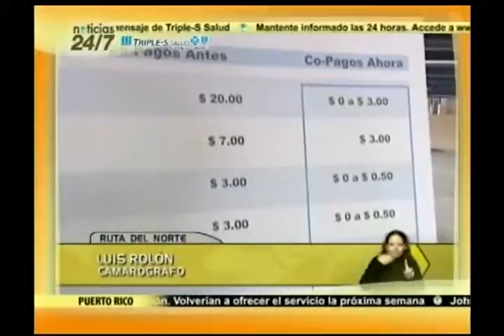Vivienda NOTICIAS 24_7 9PM-2012-05-02-0 (1).mp4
Gobernador inaugura égida en Barceloneta